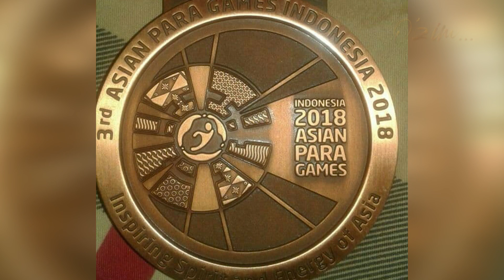O'ZIM - 18 YIL O'ZIM BILAN KURASHDIM!